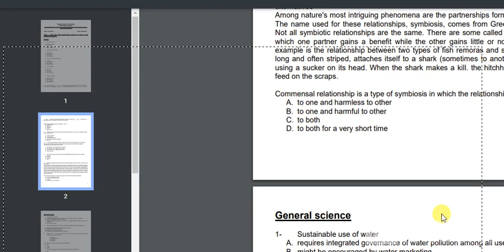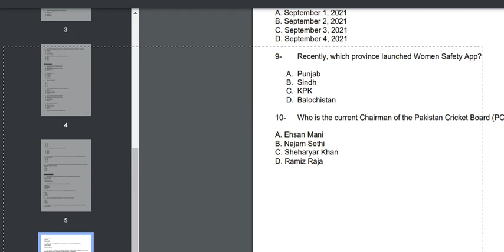BS TEST QUAID AZAM UNIVERSITY 2021 FOR ALL DEPARMENTS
LINK FOR TEST

qau merit list 2020 undergraduate
M.Phil & BS Lateral Entry Programs Admissions Latest – Quaid-i-Azam  University Islamabad Admission Open 2021 – Educativz
M.Phil & BS Lateral Entry Programs ...
QAU Merit List 2021 1st, 2nd, 3rd, 4th, 5th, 6th, 7th Undergraduate
QAU Merit List 2021 1st, 2nd, 3rd, 4th ...
pakijobs.pk
QAU Official (@QAU_Official) | Twitter
qau.edu.pk
Quaid-e-azam Law College Lahore BS Undergraduate Admission 2021 Last date  Dealine
Quaid-e-azam Law College Lahore BS ...
eduvision.edu.pk
Quaid-i-Azam University, Islamabad , Pakistan
Azam University, Islamabad , Pakistan
Quaid e Azam University Admission 2021 Last Date Announced
Quaid e Azam University Admission 2021 ...
educated.pk
Quaid-i-Azam University- Admissions ...

quaid e azam university admission 2021 fall

quaid e azam university admission 2021 undergraduate last date

2nd merit qau merit list 2020
QAU BS new test pattern 2021 | Quaid i Azam University Islamabad Test  Pattern 2021 - YouTube
3 days ago
QAU BS new test pattern 2021 | Quaid i ...
NED University Of Engineering and Technology Karachi Engineering Admission  2021 Mechanical Electrical Civil BSCS Eligibility Criteria Dates
gotest.pk
bs | Quaid-i-Azam University, Islamabad , Pakistan
bs | Quaid-i-Azam University, Islamabad ...
qau.edu.pk
Quaid-e-azam University QAU Islamabad BS Undergraduate Admission 2021 Last  date Dealine
Quaid-e-azam University QAU Islamabad ...
eduvision.edu.pk
Quaid- i-Azam University – Department of Chemistry
Quaid- i-Azam University – Department ...
chem.qau.edu.pk
Quaid-i-Azam University- Admissions, Fee Structure 2021
Quaid-i-Azam University- Admissions ...
Quaid-e-azam University QAU Islamabad PG DIPLOMA / CERT Admission 2021 Last  date Dealine
eduvision.edu.pk
Quaid-i-Azam University Islamabad Admission Fall 2021 Form
Quaid-i-Azam University Islamabad ...
talib.pk
Quaid-i-Azam University : Rankings, Fees & Courses Details | Top  Universities
Quaid-i-Azam University : Rankings ...
Guidelines for Admission Test QAU | QAU Online Admission Test for BS |  Quaid-i-azam Azam University - YouTube
1 hour ago
QAU Online Admission Test ...
Quaid E Azam University Islamabad Admissions 2020 – Expert Mdcat
Quaid e Azam University Islamabad Fall Admissions 2018 -
Quaid e Azam University Islamabad Fall ...
Quaid-e-Azam University Islamabad - Posts | Facebook
Quaid-e-Azam University Islamabad ...